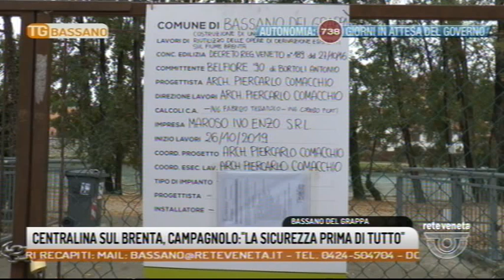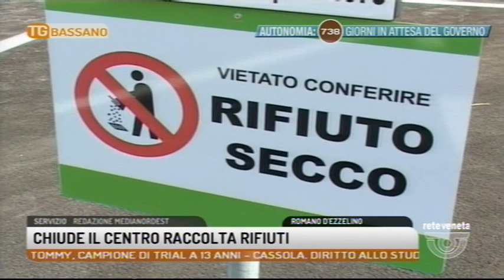TG BASSANO - Edizione completa - 30-10-2019 20:30